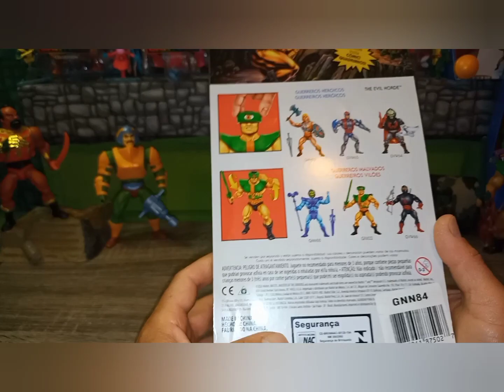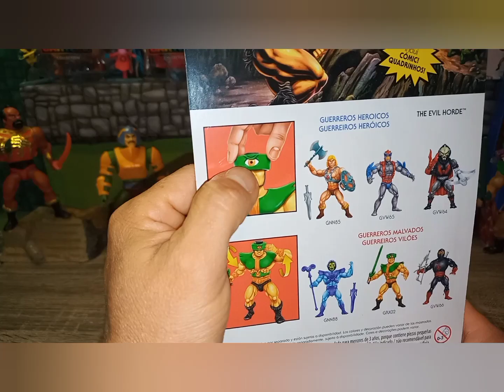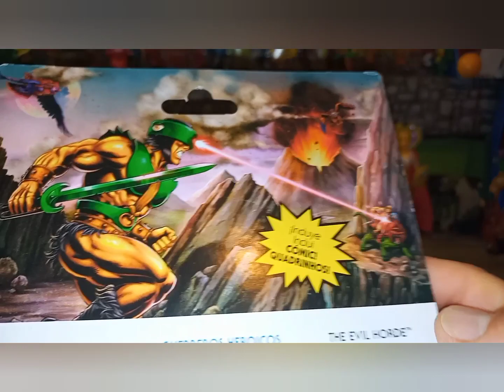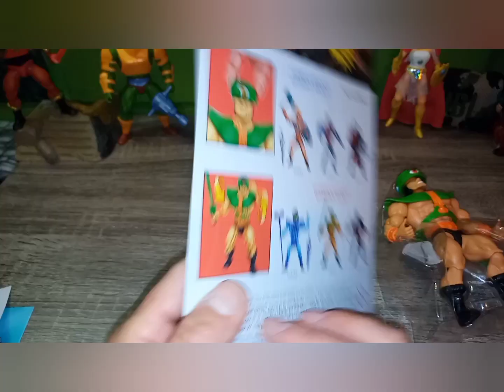TRI-KLOPS wave 4 Motu Origins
Amigos comparto revicion de Tri-Klops Motu Origins. Supr saludo para cada uno de ustedes. 💪